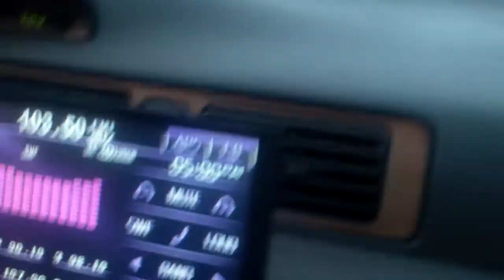Camino a casa desde el JFK